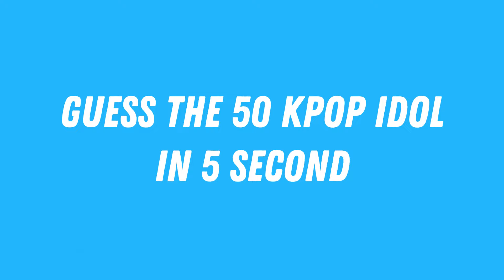GUESS THE 50 KPOP IDOL IN 5 SECOND! || GAMES KPOP